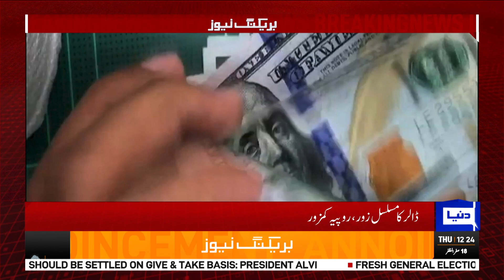Inside Story of Dollar Price Increase in Pakistan | US Dollar Rate Updates | Currency Exchange Rates